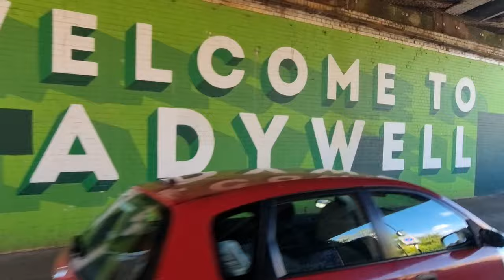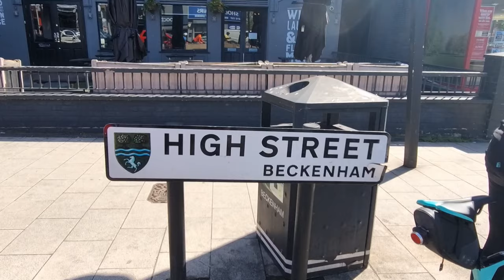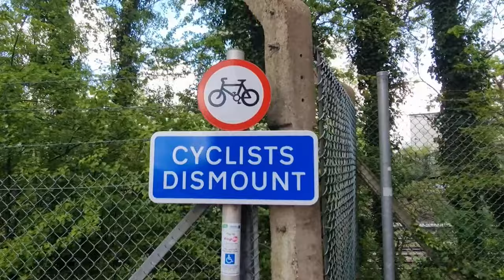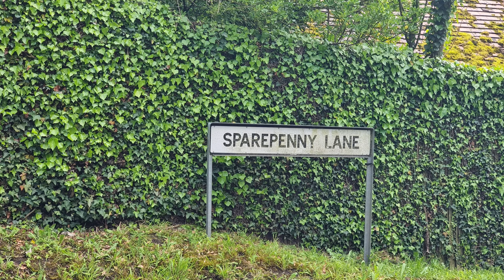We Rode To Farningham But Ended Up In Eynesford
Surprise appearances, a few mechanicals, route shenanigans, stunning views with banter on tap!